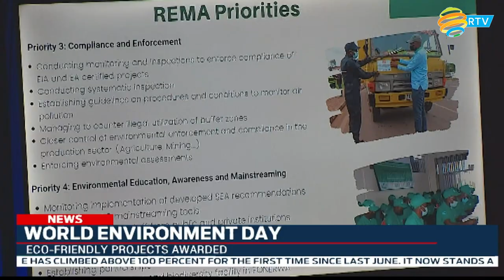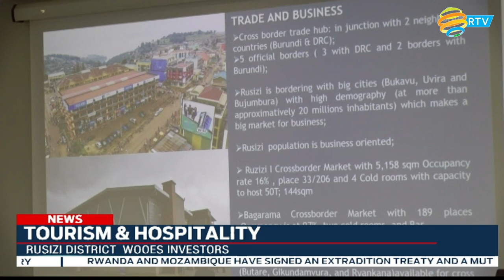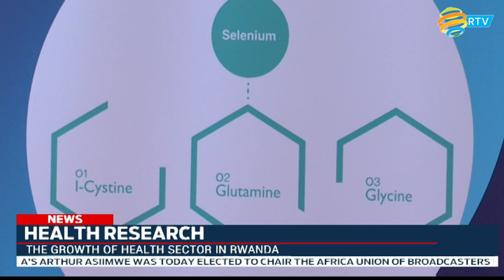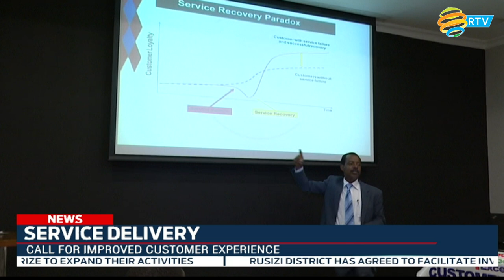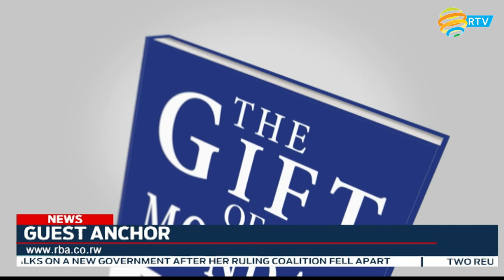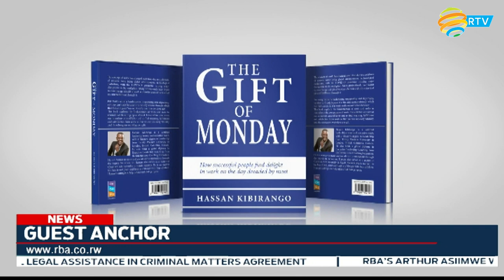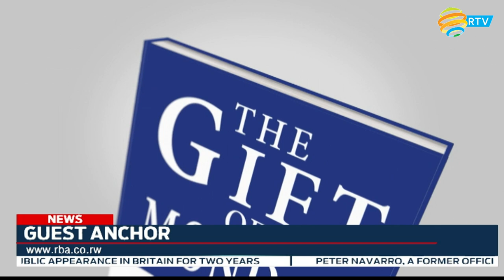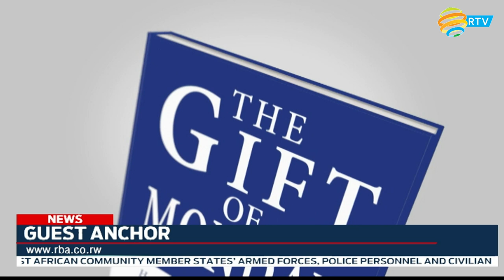FULL English New Bulletin: 03.06.2022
Rwanda and Mozambique have signed an Extradition Treaty and a Mutual Legal Assistance in criminal matters Agreement.
The agreement was signed this Friday by Rwanda’s Minister of State in Charge of Constitutional and Legal Affairs Solina Nyirahabimana and the visiting Mozambican Minister of Justice, Constitutional and Religious Affairs Helena Mateus Kida.